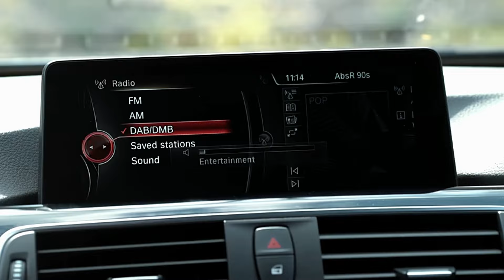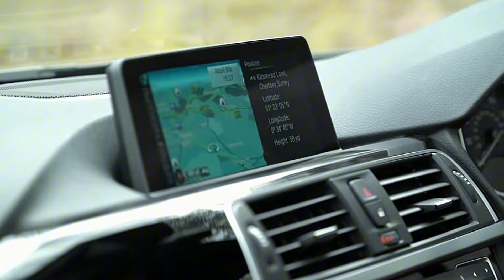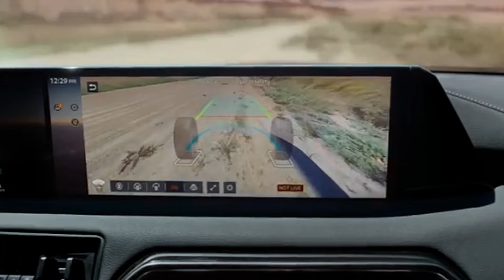MrBeast’s Insane Car Collection!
Have you ever wondered what cars a YouTube megastar like MrBeast drives? From luxury supercars to epic giveaways, MrBeast’s car collection is as jaw-dropping as his content. In this video, we take you through the Insane Car Collection of MrBeast, featuring Lamborghinis, Teslas, and some surprising everyday vehicles. But it’s not just about the cars he owns—MrBeast is famous for giving away some of the most luxurious rides to his fans!

Join us as we dive into MrBeast's incredible garage and explore the stories behind his most iconic cars. Discover the Lamborghinis, Teslas, and SUVs that reflect his larger-than-life personality, and why he chooses generosity over luxury when it comes to his most expensive cars.